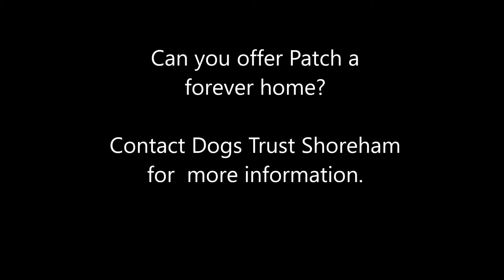Dogs Trust Shoreham - Patch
Likes

Patch is a 6 year old male Jack Russell Terrier. He's a very playful chap and would appreciate lots of toys in his new home and playing a game of fetch. Initially, Patch can seem somewhat distant with new people, but if given the time he should come out of his shell and form a bond.

He is able to live in a home with teens aged 16 plus and would like to be the only pet in the household. Patch would rather avoid other dogs but isn't unfriendly toward them. When leaving him alone at home, his new owners should provide him with plenty of dog-friendly entertainment as he is a busy boy and likes to be kept occupied to reduce stress. .

Patch would love to find patient and understanding owners who will give him the time he needs to build up in confidence. He cannot wait to find a quiet home life where he can relax and feel settled into a routine.

1171148